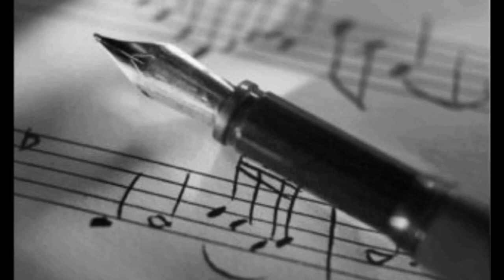D'Alma - Morro de pecado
D' Alma um CD dedicado à mulher, com poesia e com alma!

Utilizando um registo diferente do habitual e melodias com uma sonoridade pop/rock, os    D´Alma perpetuam os  poetas Lusófonos
 (Florbela Espanca, Fernando Pessoa,Sebastião da Gama e Mário de Sá Carneiro) entre outros através das suas canções, como é o caso de "Versos que te Fiz", "Quando eu Nasci", " Sem palavras" "Dispersão" e o single principal "Cartas de Amor", em exibição na telenovela Belmonte, da TVI.